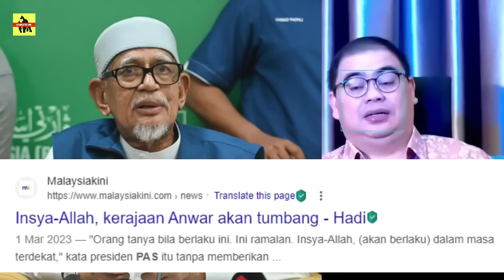PANAS🔥HADI BUBARKAN PAS ? KECEWAKAN PENYOKONGNYA ?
@HUSTLE Channel